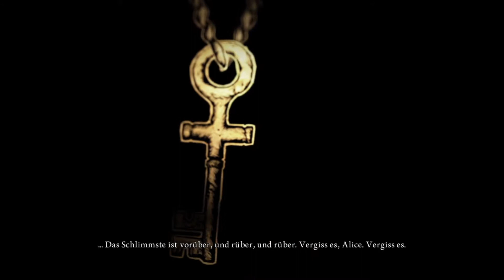let's play ALICE: MADNESS RETURNS ♦ #50 ♦ Audienz bei der Herzkönigin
YOLANDI zockt... ALICE: MADNESS RETURNS

Über ALICE: MADNESS RETURNS...
♦ Entwickler: American McGee / Spicy Horse
♦ Publisher: Electronic Arts
♦ Plattformen: Windows, Xbox 360, PlayStation 3
♦ Release: 16. Juni 2011
♦ Genre: Action-Adventure, Jump 'n' Run
♦ Modus: Singleplayer